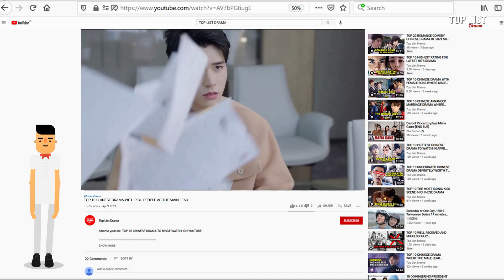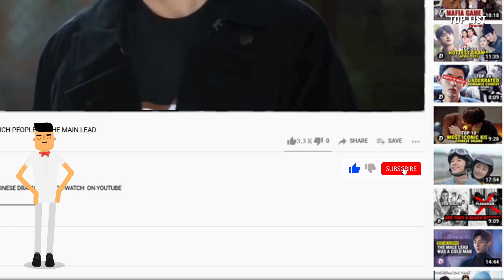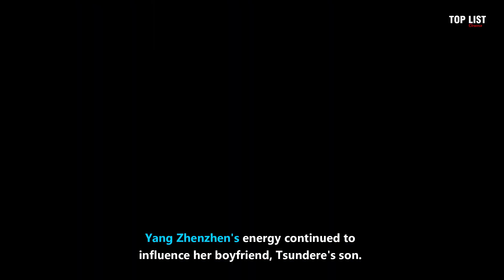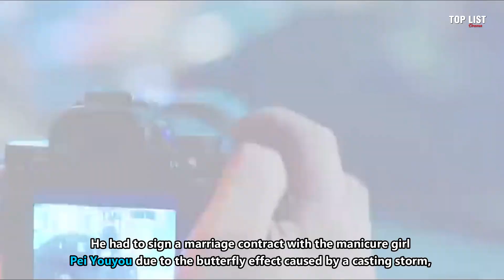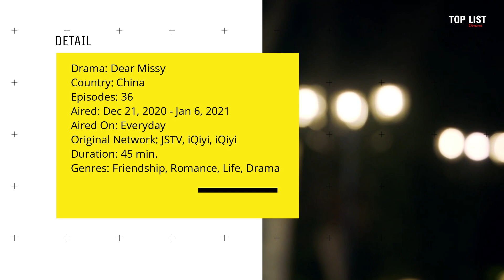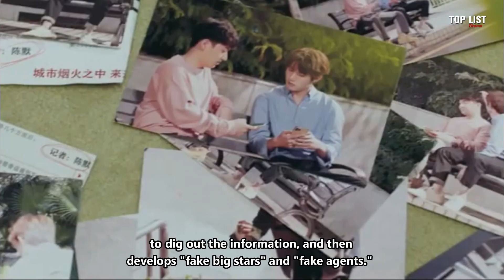10 Chinese Romance Dramas About "Dating in Love with Big Stars!"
Chinese Drama about celebrity.

10 Chinese Romance Dramas About Dating in Love with Big Stars!

Detail :
10. The Day That I Became You
9. The Brightest Star in the Sky
8. Midsummer Full of Heart
7. Please Love Me
6. The Night of the Comet
5. Destiny’s Love
4. Love Scenery
3. Intense Love
2. Ugly Beauty
1. Be My Princess